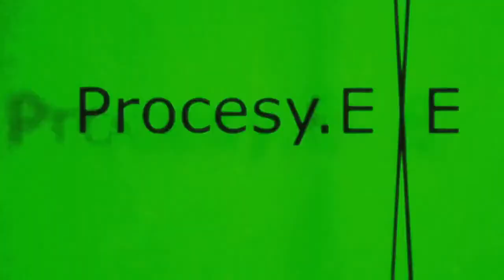Minecraft - javaw.exe - Idziemy po zwierzęta! #10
./minecraft.jar
GOTOWE!

Odkryj proces w którym dwójka ludzi czyli procesy Swajner i GreenBlind badają nowy świat! + gościnnie a może i nie murzyn wirus JohnnyChrist(właściwie D00bler).

Krówki :* słodkie krówki i zwierzątka! Swajner nie wie gdzie jest a Johnny noobi nic nowego. A Robin to samica.. co tu dużo mówić.. zapraszam do obejrzenia.